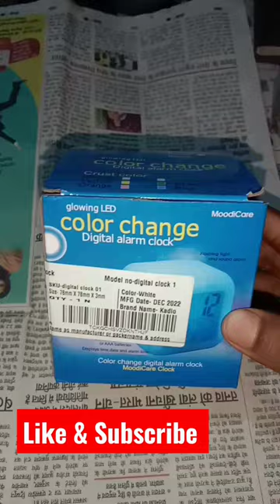Color Change Digital alarm clock ⏰⏰⏰